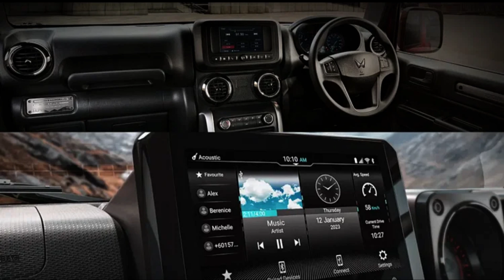Reasons To Choose JIMNY Over The THAR|| Exploring the Capabilities of the Suzuki JIMNY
Join us on an adventure as we put the Suzuki JIMNY to the test! We'll take this compact 4x4 vehicle off-road, through mud, water, and steep terrain, to show you what it's capable of. But we'll also explore its versatility as a city car, maneuvering through traffic and parking in tight spots.

We'll discuss the key features of the Suzuki Jimny, including its compact size, impressive ground clearance, and robust suspension. We'll also highlight its fuel efficiency, comfort, and safety features.

Whether you're a fan of off-roading or simply looking for a practical and fun vehicle for everyday use, the Suzuki Jimny could be the perfect choice for you.

compact SUV
off-road capability
small car
adventure vehicle
urban driving
car tour
road trip
outdoor enthusiast
vehicle review
mini 4x4